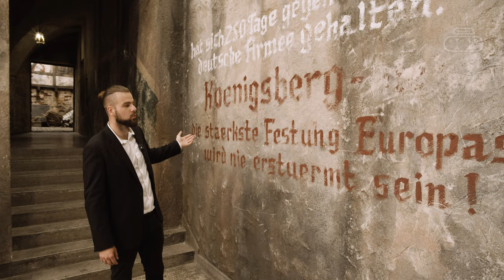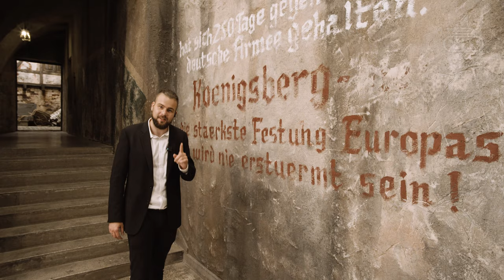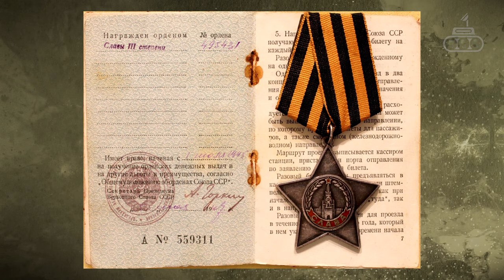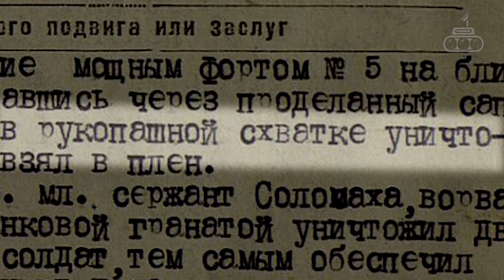Саламаха. Герой ВОВ. Штурм Кёнигсберга.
Сериал "Территория Победы".
1-я серия "Саламаха"

ПРОДАКШЕН- "ЛУНАХОД"
Режиссёр: Сергей Ходаковский
khodak_s@mail@ru